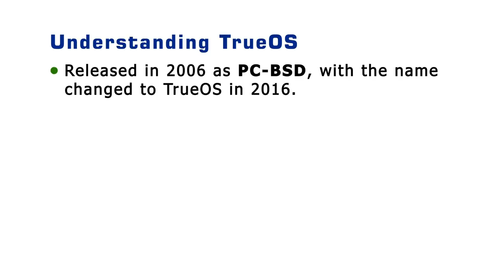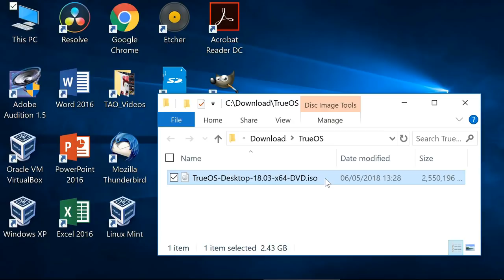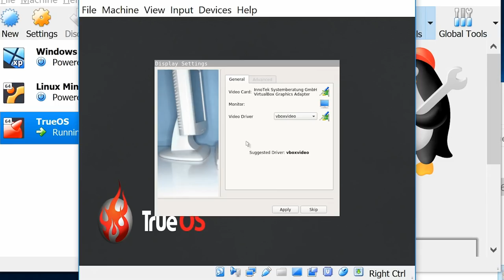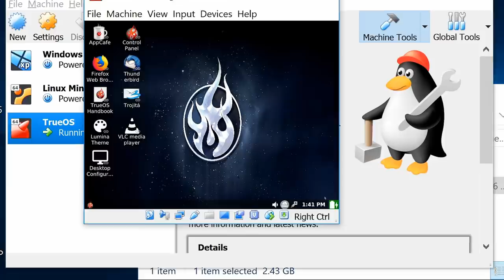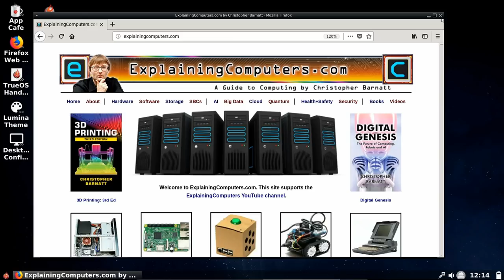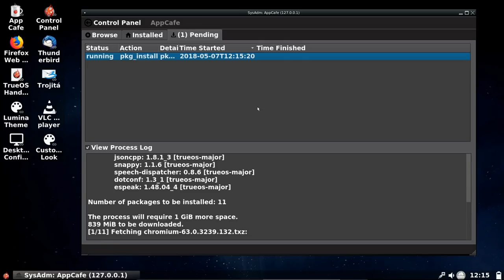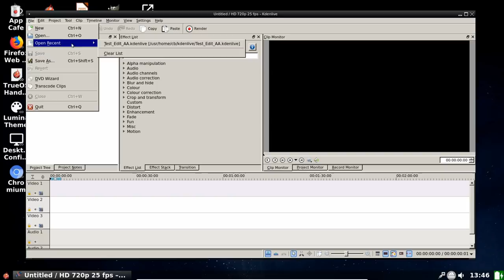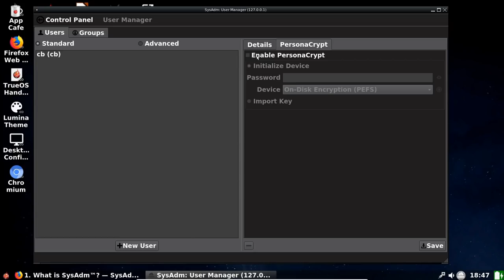TrueOS: Linux or Windows Alternative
TrueOS is a Windows or Linux alternative based on the FreeBSD operating system. In this video I install TrueOS in VirtualBox, and also try out a range of applications.

You may also enjoy my recent book “Digital Genesis: The Future of Computing, Robots and AI”